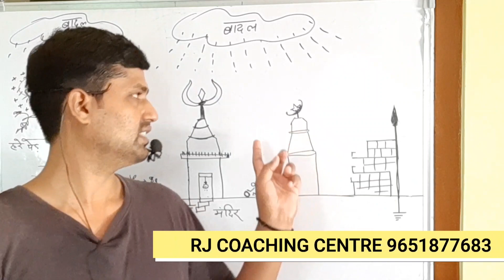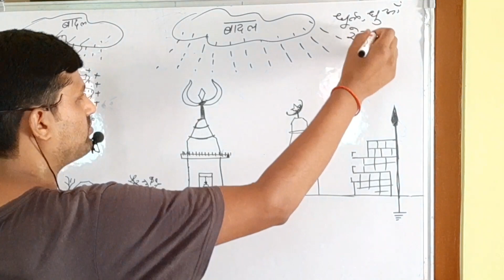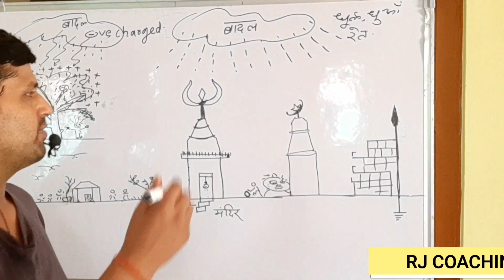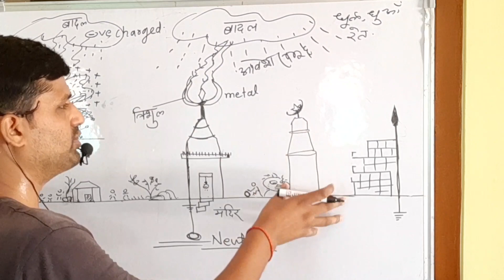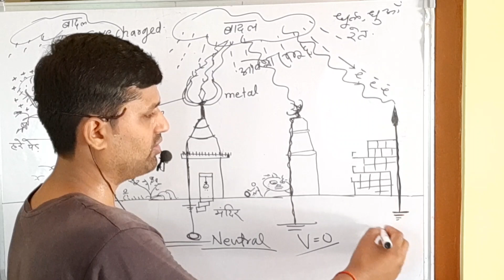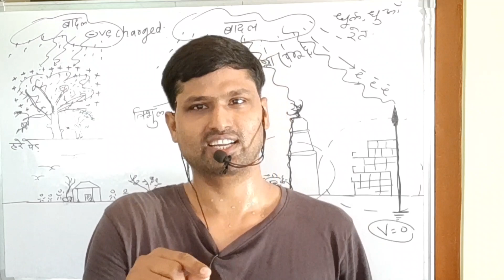part-3#lesson-1#physics class-12 physics in hindi#ncertphysics#up board physics#extra knowledge